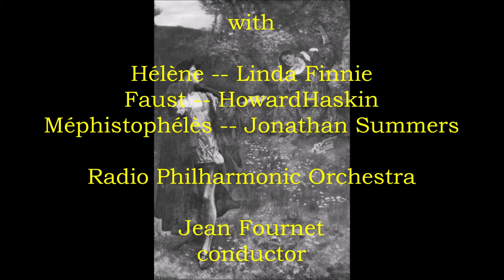Lili Boulanger: "Faust et Hélène" (Utrecht, 1987)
A Cantata which won the young nineteen-year-old Lili Boulanger the esteemed Prix de Rome in 1913.  She would become the first woman to win this award. (Her older sister Nadia won second prize five years earlier.)

This live performance from The Netherlands in 1987 features the Scottish mezzo-soprano Linda Finnie as Hélène; the American tenor Howard Haskin as Faust; and the Australian baritone Jonathan Summers as Méphistophélès.  Jean Fournet conducts the Radio Philharmonic Orchestra.